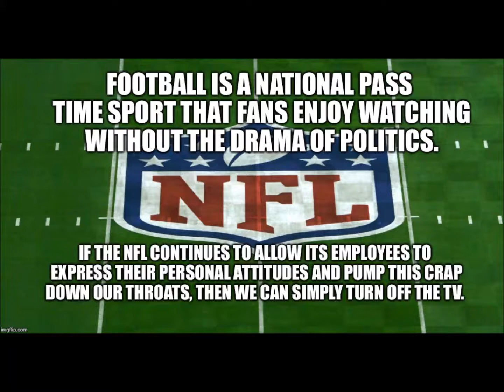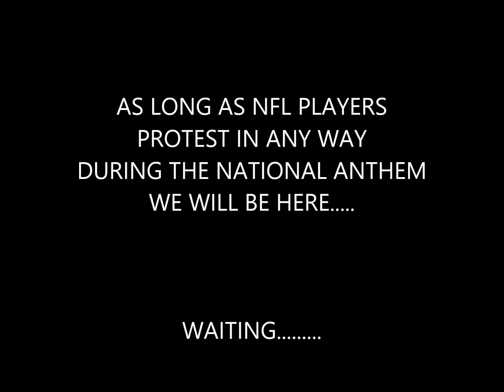PONNFL MOVIE1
NFL PLAYERS NOT STANDING IN RESPECT OF THE FLAG AND NATIONAL ANTHEM BEWARE. MR. P WILL NOT STAND FOR THAT FOOLS. TAKE A KNEE & GET SOME PEE. CHECK OUT MR P AS HE INSTRUCTS PEOPLE HOW TO PROTEST THE NFL PLAYER PROTEST.